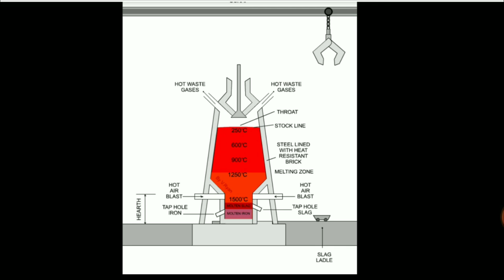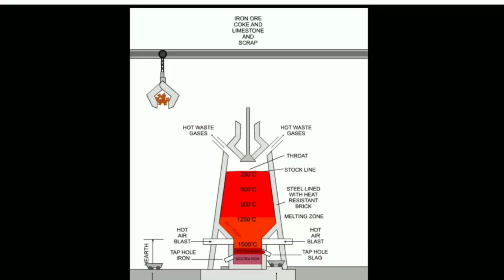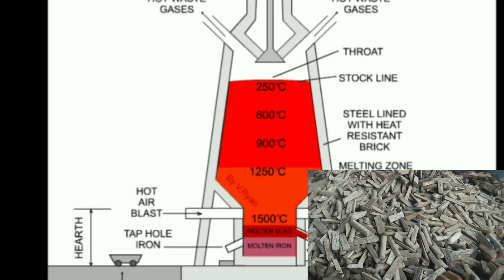Pig iron | What Is Pig Iron | Pig Iron In Hindi | Pig Iron Manufacturing Process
This video gives you detail information about pig iron. How pig iron is extracted from iron ore and uses of pig iron. Pig iron is an intermediate product of iron industry, also known as crude iron, Which is obtained by smelting iron ore in blast furnace.